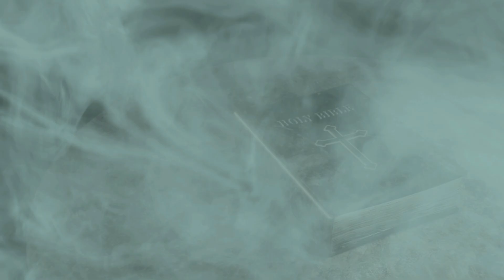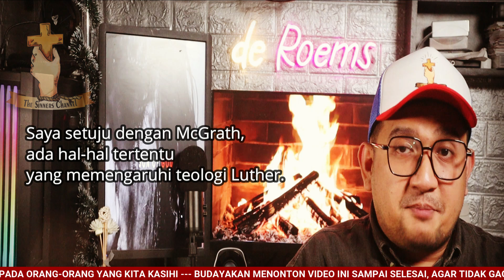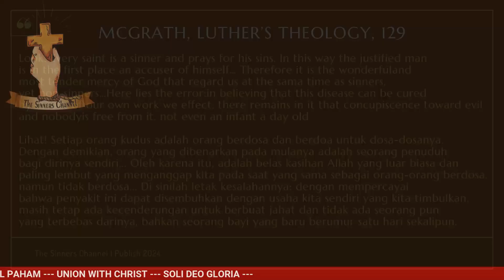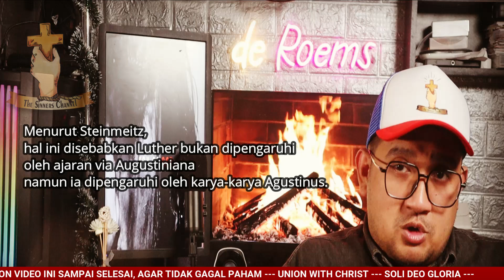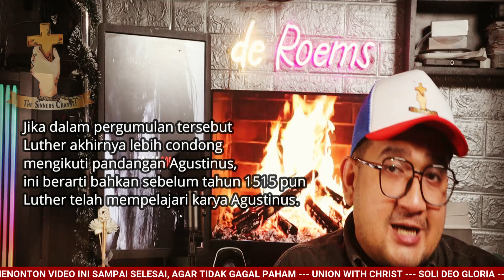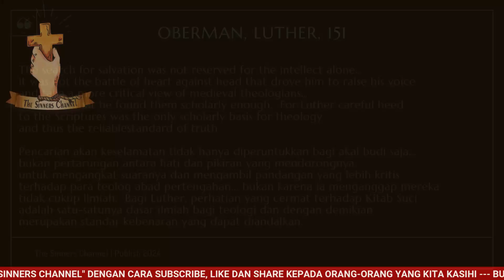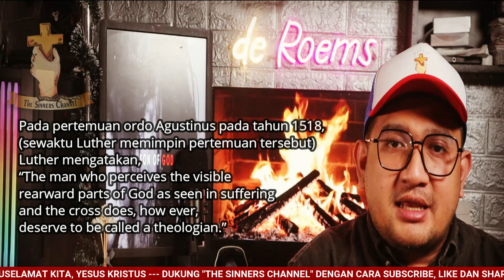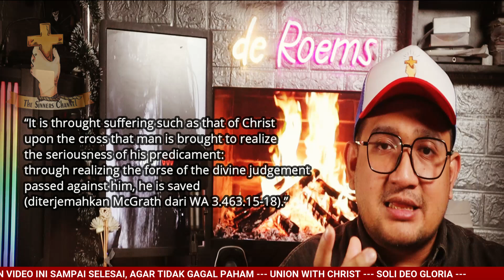PEMBENARAN OLEH IMAN: BAGAIMANA LUTHER AWAL MULA MEMAHAMINYA ? (PART 2)